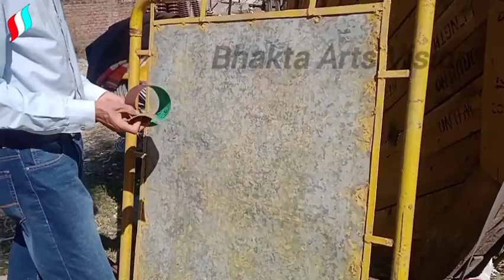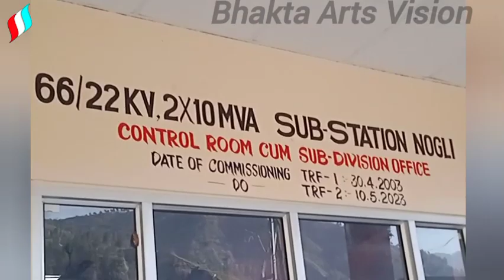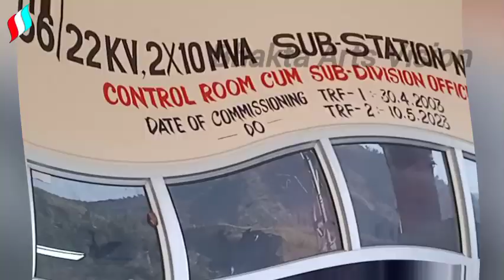पेंटिंग राइटिंग आर्ट से सम्बंधित महत्त्वपूर्ण जानकारी जो सबके काम आए | टिप्स और ट्रिक्स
painter kaise banate hai
painting Writing Arts se sambandhit mhetabpuran jankaari
tips and tricks
sign board painter
regmaar ka istemaal
filling blade kaise chalate hai